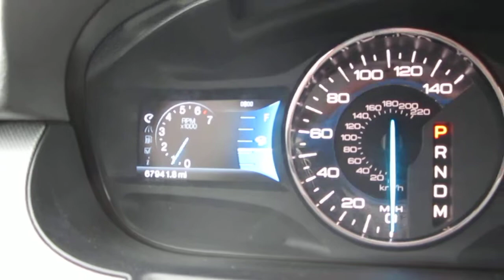2011 Ford Edge, Maroon - STOCK# B2463A - Trunk